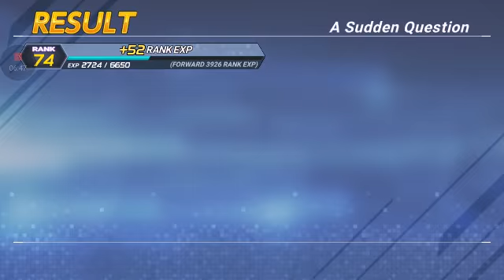The King of Fighters: All Star - KOF '96: Chapter 6